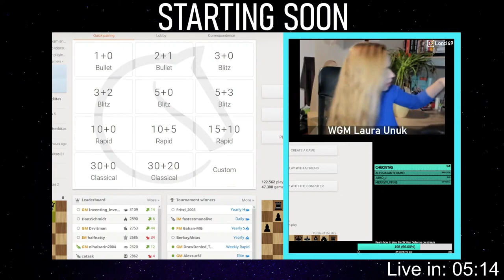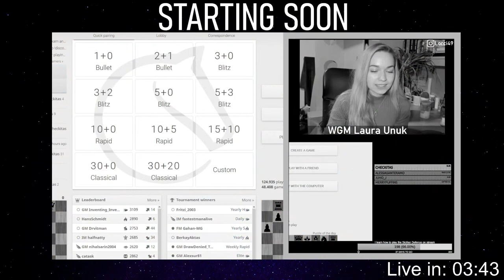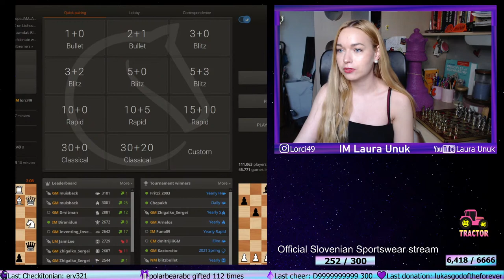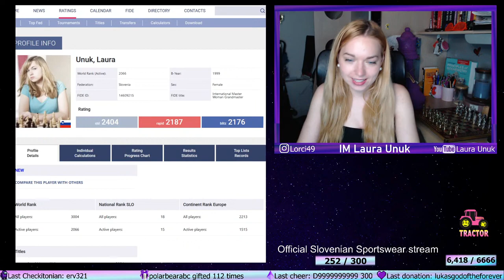WGM Laura Unuk: Lichess Plays, June 1, 2021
Laura plays challengers. blitz casual preferred. Challengers will be picked randomly, please don't ask to play in chat. You are not guaranteed to get a game.